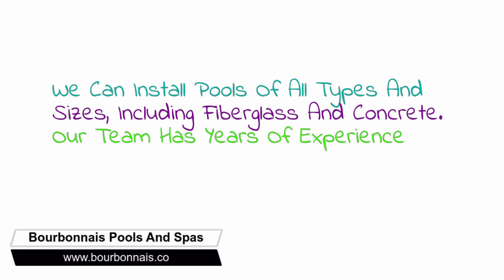Bourbonnais Pools And Spas Installation Service Areas 60914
MORE DERVICES HERE BELOW
Best Offer Flight And Booking Link. FLY FOR LESS IS THE BEST, WHILE

2. COVID 19 WHITE SHIRT
4. Potable Aqua Germicidal Water Purification Tablets - 50 Count Twin Pack
5. Sawyer Products SP105 MINI Water Filtration System, Single, Black
6. Swiss Safe 5-in-1 Fire Starter with Compass, Paracord and Whistle (2-Pack) for Emergency Survival Kits, Camping, Hiking, All-Weather Magnesium Ferro

Having To Many Power Outages or Want To Be Prepared In case Of A Storm Check This Out!

Bourbonnais Pools & Spas Generac 7127 Watt Portable Inverter Generator via @YouTube generators​ spas​ pools​ closings​ portable​ blackouts​ nolights​ beready​